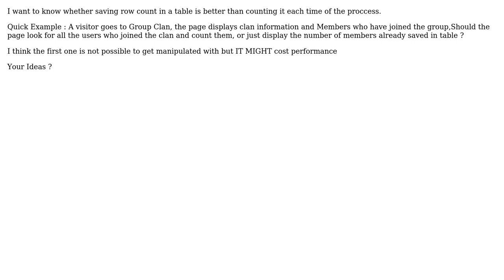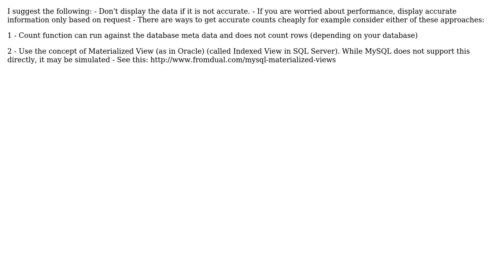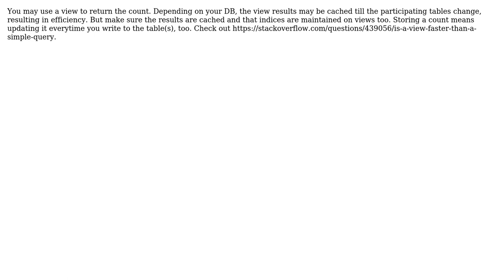Count a row VS Save the Row count after each update (4 Solutions!!)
Count a row VS Save the Row count after each update

With thanks & praise to God, and with thanks to the many people who have made this project possible! | Content (except music & images) licensed under CC BY-SA | Music | Images & others | With thanks to user yati sagade user SAFAD user NoChance user marc.d user James Anderson and the Stack Exchange Network Trademarks are property of their respective owners. You are responsible for your own actions.